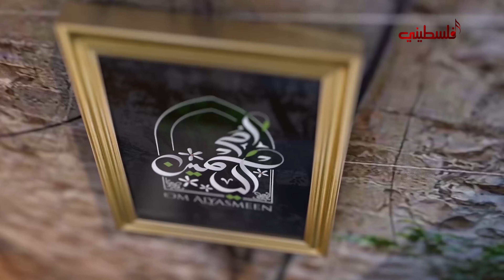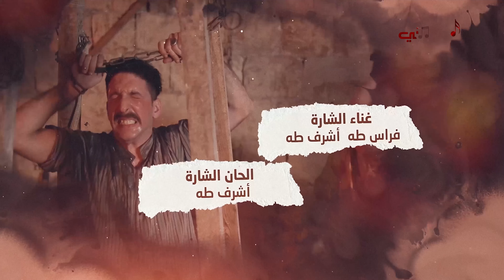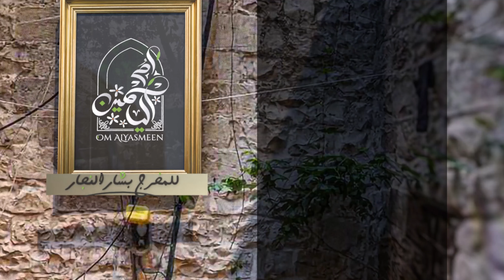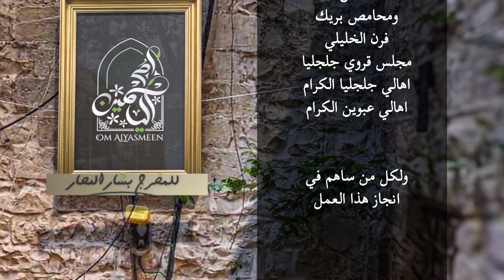مسلسل أم الياسمين - الحلقة الثالثة والعشرين